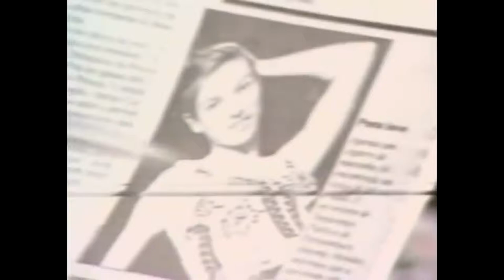Alborghetti - Gosto de dar um tapa na macaca